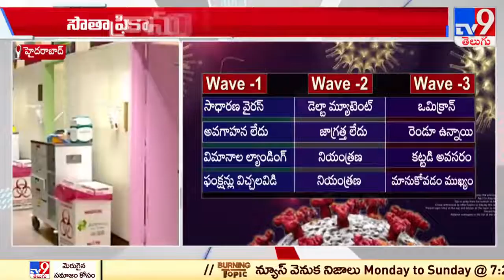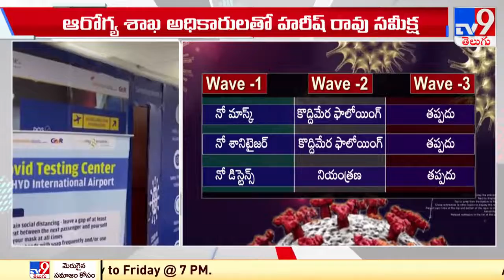కొత్త వేరియంట్ తో ఉన్న ముప్పు ఏంటి? || Omicron Variant - TV9